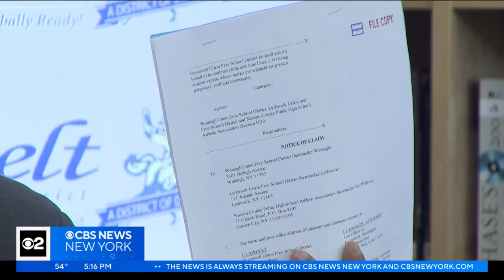Roosevelt High School claims fans shouted racial slurs at basketball team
The Long Island school district says the boys basketball team was taunted during away games, CBS2's Jennifer McLogan reports.